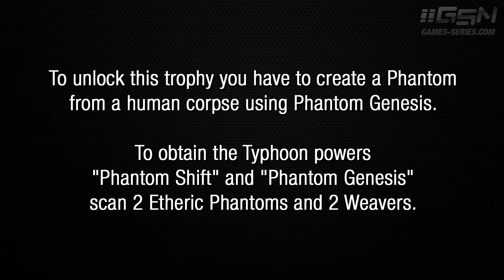Prey - "It's Alive!" Trophy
To unlock this trophy you have to create a Phantom from a human corpse using Phantom Genesis. To obtain the Typhoon powers "Phantom Shift" and "Phantom Genesis", scan 2 Etheric Phantoms and 2 Weavers.

Related Trophies/Achievement:
● It's Alive! - You created a Phantom using Phantom Genesis.

Walkthrough video recorded by Maury121
Platform: PC